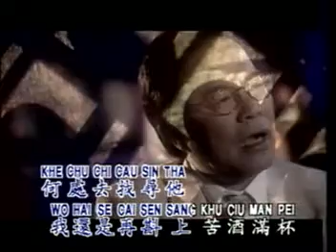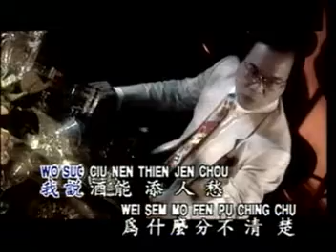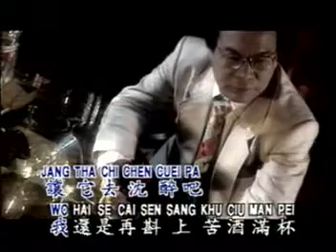黄清元HUANG QING YUAN I 黄金30名曲新情 I 苦酒满杯 I OFFICIAL MUSIC VIDEO